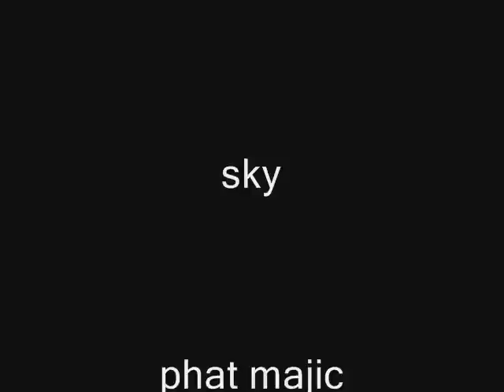TBG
killa somali crew out in roskill, auckland.